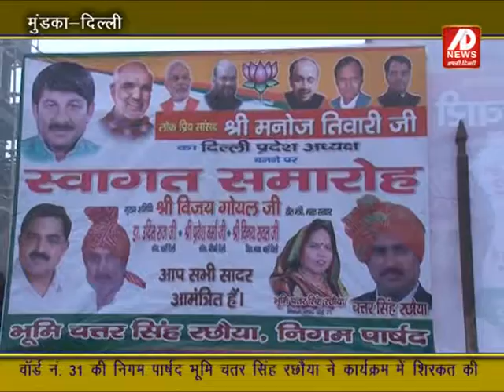Manoj Tiwari and Chatar singh rachhoya in Mundka